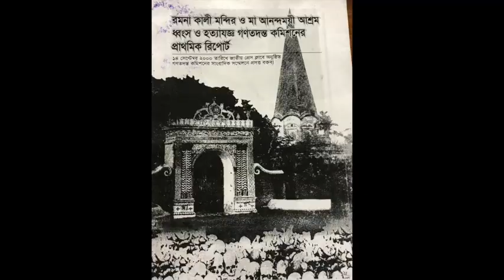Ramna Kali Mandir, Dhaka 1971 attack by Pakistan army-eye witness account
Eye witnesses and survivors of the 1971 attack by Pak army on Ramna Kali Mandir in Dhaka recount the horror of those days